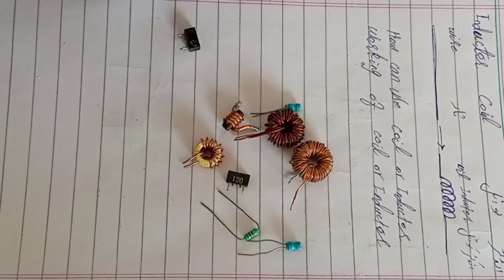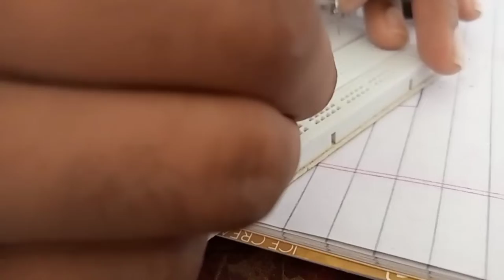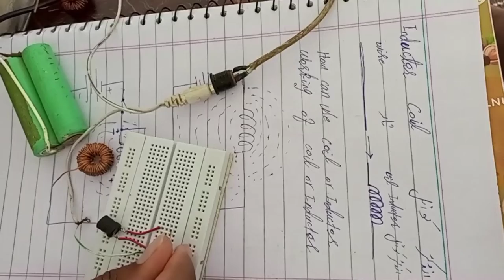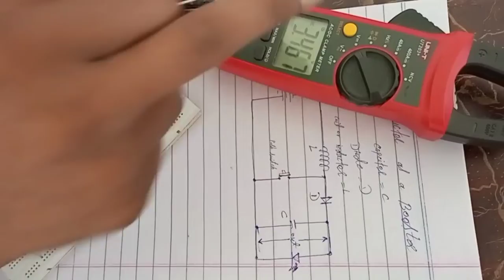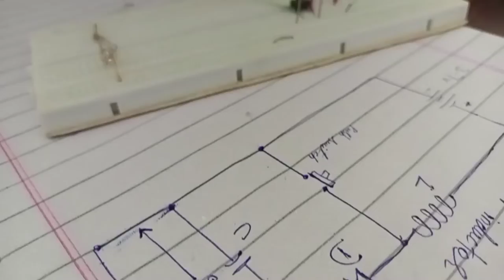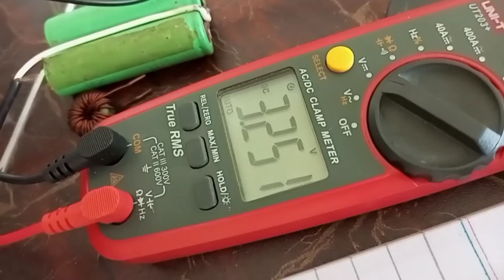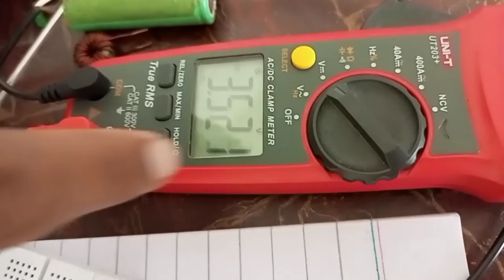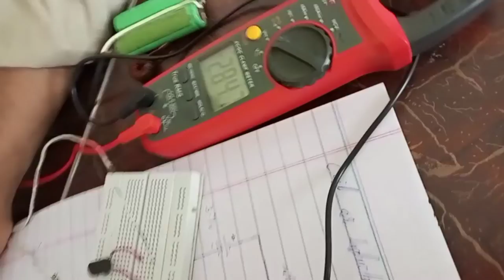Power Supply | Lecture #21 | Tech Micro